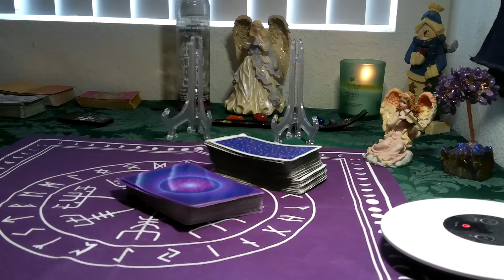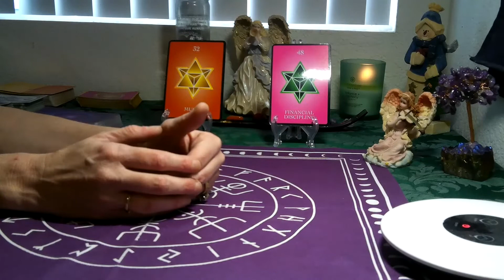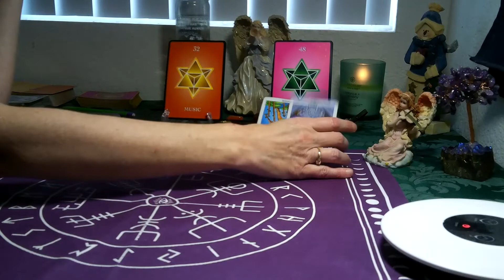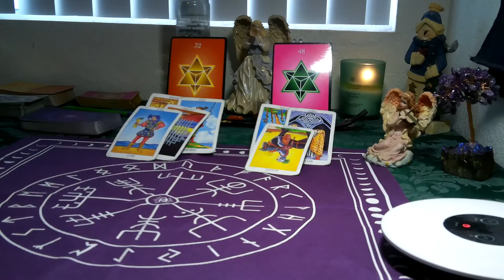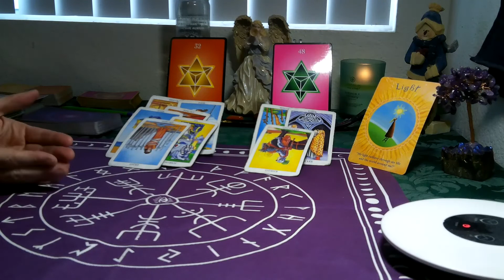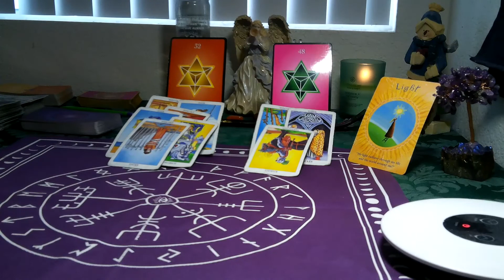ARIES/ TAURUS CUSP- DECEMBER 2020(NUMEROLOGY TAROT) "REACHING FINANCIAL FREEDOM!"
Thank you all for your support of my channel.. if any of you friends are interested please check out my store : GET 30% CHRISTMAS  DISCOUNT ON ALL ITEMS TILL DEC 20TH WITH PROMO CODE: WINTER2020